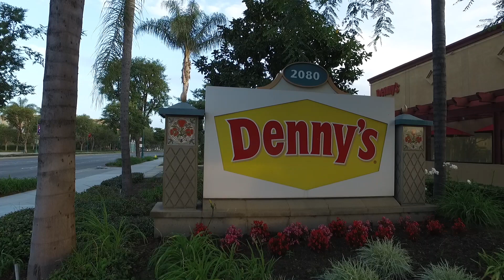NAMM 2017 - Monday Morning, running into other YouTubers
Jet lag is punishing us. we got up way too early and decided to treat ourselves to a nice Denny's breakfast! Look who we ran into...